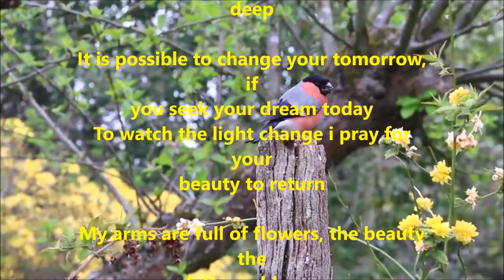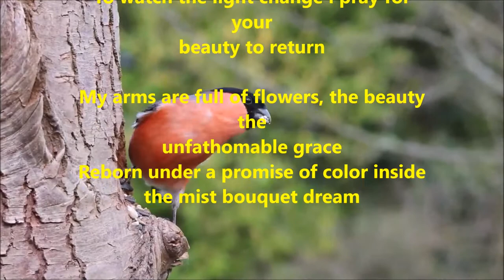A Bird Sings Only When It Is Happy (bullfinch singing)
- A Bird Sings Only When It Is Happy -

A white dove flies gracefully across vision
Shines as transparent pieces of ivory joy

I give you a Candle of Love, for inspire and encourage you
Blown gently upon a soft warm lovely breeze

Falling slowly like a ripe apple
With sad confusion, I promise you heaven

Everything will fall into place and gives you, perfect pleasure of life
Love whispering on wings fluttering deep

It is possible to change your tomorrow, if you seek your dream today
To watch the light change i pray for your beauty to return

My arms are full of flowers, the beauty the unfathomable grace
Reborn under a promise of color inside the mist bouquet dream

Written by Liam Mcdaid & A-L Andresen :)  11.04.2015

bullfinch singing and eating.
The bullfinch, common bullfinch or Eurasian bullfinch (Pyrrhula pyrrhula) is a small passerine bird in the finch family Fringillidae. In Anglophone Europe it is known simply as bullfinch, as it is the original bird to bear the name bullfinch.

Ο Πύρρουλας είναι πτηνό της οικογενείας των Σπιζιδών, που απαντά και στον ελλαδικό χώρο. Η επιστημονική ονομασία του είδους είναι Pyrrhula pyrrhula και περιλαμβάνει 12 υποείδη.

We created this video using only 'Creative Commons licensed videos'.

This video is purely for entertainment and recreational purposes.